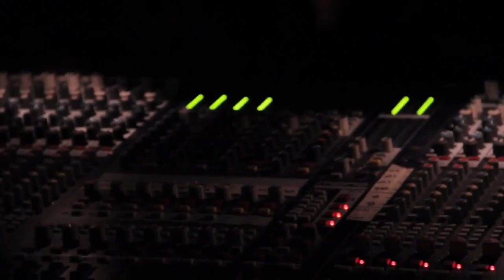Whip it/The Awesome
80's tribute band The Awesome performs 'Whip It' at Port City Music Hall in Portland, Maine